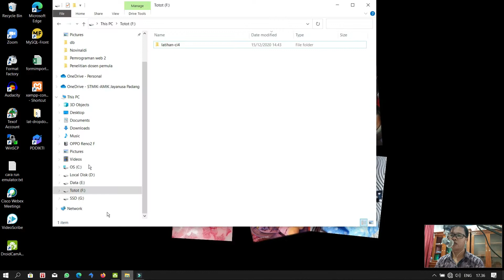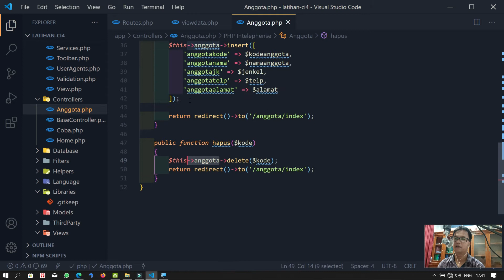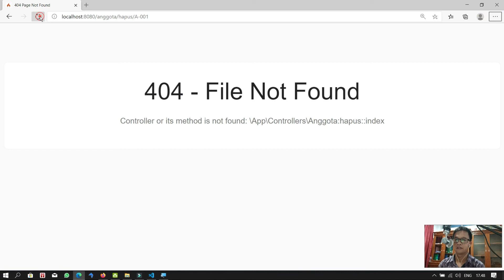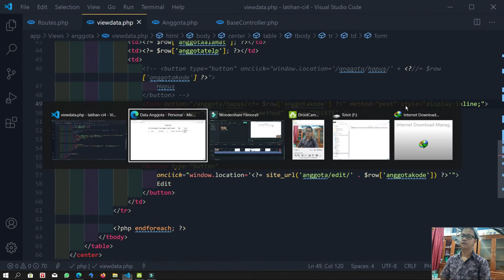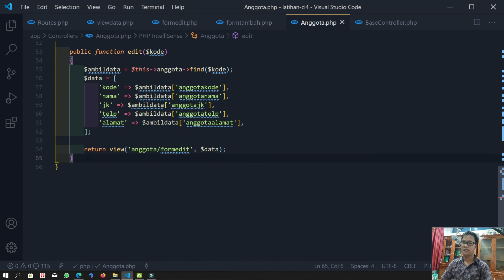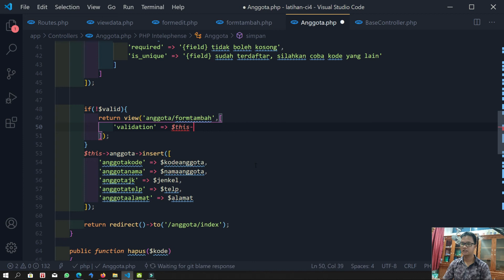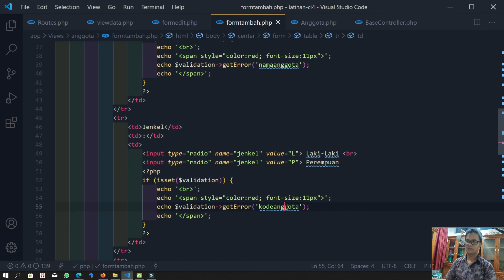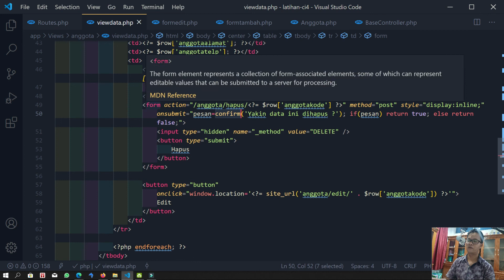Perkuliahan Pemrograman Web 2 - Belajar Codeigniter 4 # Modeling Data-Update Delete & Validation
Video ini kita melanjutkan materi sebelumnya mengenai penggunaan modeling data yaitu menambahkan fitur update, delete & validation Inputan.